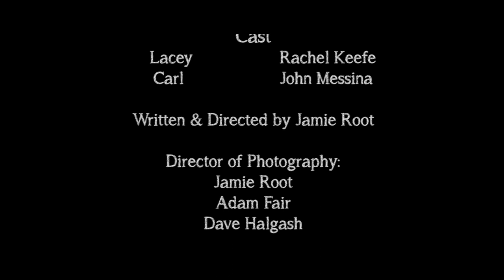Lacey - A short drama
Lacey attempts to leave her old life behind and embark on her own path to happiness. 2014